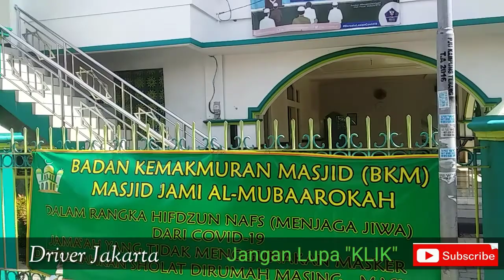Masjid Jami Al-Mubarokah Larangan, Tangerang - Banten